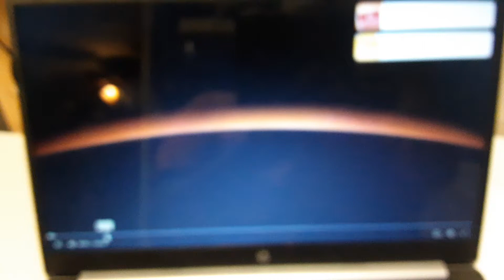Universal Pictures Logo (1999)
From Elizabeth